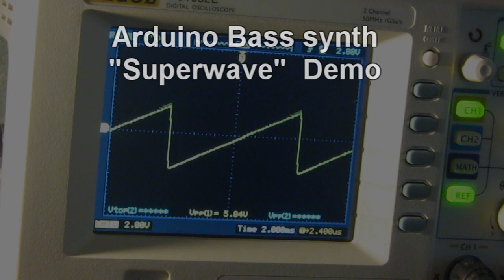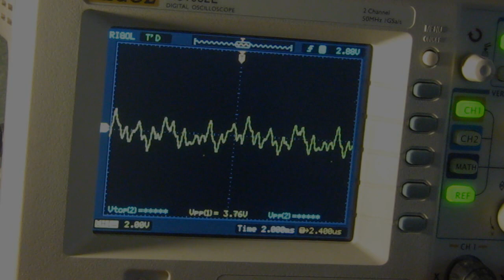Arduino bass synth superwave (fake supersaw)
Just a quick demo of how the unison and second oscillator part can do a fake "supersaw" type thing.

This demo only uses one of the oscillator pairs, and hardly any of the other controls. everything has been left "wide open" to make the scope trace clearer.